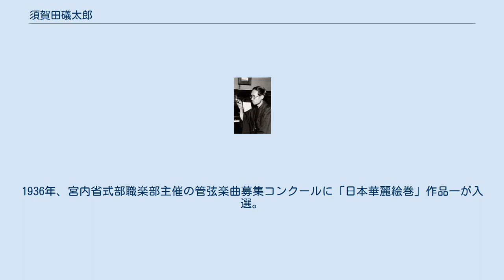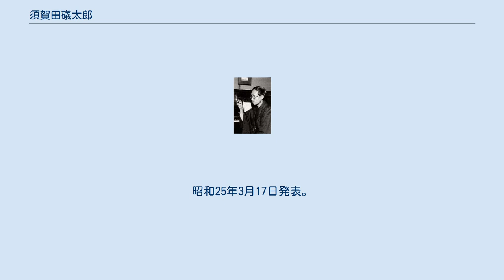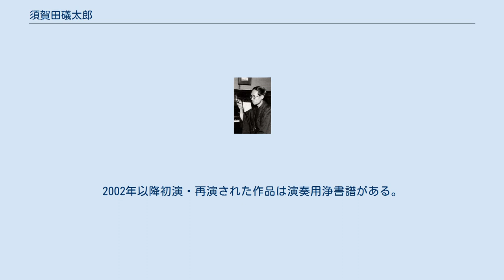須賀田礒太郎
須賀田礒太郎 須賀田 礒太郎（すがた いそたろう、1907年（明治40年）11月15日 - 1952年（昭和27年）7月5日）は日本の作曲家。
30曲に及ぶ管弦楽作品を残し、没後半世紀を経た1999年に栃木県の蔵から主要作品が発見され話題となった。
 1907年（明治40年）11月15日、横浜市中区 (現在は西区)西戸部町で、須賀田彦造・サハ夫婦の長男として生まれる。
 (兄弟は弟・喜彦、妹・美代子) 同年は小船幸次郎、平尾貴四男、松平頼則、深井史郎、大澤壽人といった作曲家たちが、相次いで誕生している。
須賀田家は明治時代に祖父が生糸の取引などで莫大な財をなし、裕福な家庭であった。
恵まれた家庭環境の中何不自由なく育った須賀田は幼少からいろいろなものに興味を持ち、特に美術と音楽に関しては非凡な才能を現わしていた。
 須賀田は美術・音楽の何れの道に進むか迷っていたが、関東学院中学に入学後、本格的に音楽を志すようになる。
彼はまずピアノを同校教師・石野博に、声楽と理論を鎬木欽作に、ヴァイオリンを山井基清に学んだ。
山井は宮内省楽部の楽士で雅楽を五線に移す作業をライフワークとしていた。
1927年（昭和2年）、須賀田は肺結核に罹患、関東学院中等部5年を中退する。
病状安定後次々と音楽界の大家たちの許を訪れ、教えを乞うた。
まず山田耕筰、信時潔両氏にドイツ・ロマン派の作曲理論の指導を仰ぐ。
翌1931年（昭和6年）からはフランス近代音楽に傾倒していた菅原明朗にも管弦楽法を学んだ。
1933年（昭和8年）、マーラー直弟子のクラウス・プリングスハイムに師事。
「越天楽」の作曲で広く海外に評価されていた近衛秀麿にも教えを受けた。
 様々な作曲技法を学んだ須賀田は、交響詩「横浜」(1928)、管弦楽曲「春のおとずれ」(1931)、交響詩「桜」(1933) などフランス印象派風の習作を経て、作曲コンクールへの応募を開始した。
1936年、宮内省式部職楽部主催の管弦楽曲募集コンクールに「日本華麗絵巻」作品一が入選。
日本放送協会主催の「祝祭典用管弦楽曲懸賞」に「祭典前奏曲」作品二が4位に入選、翌年の元旦にラジオ放送された。
また黎明作曲家同盟主催日本現代作品発表会にも「前奏曲と遁走曲」作品三が選ばれた。
1938年（昭和13年）、新交響楽団 (現NHK交響楽団) 主催第2回邦人作品コンクールに「交響的舞曲」作品四 (三管編成/演奏時間6分) が小船幸次郎「祭りの頃」、山田和男「若者のうたへる歌」、平尾貴四男「隅田川」、荻原利次「日本風舞曲」とともに入選。
2月25日、ヨーゼフ・ローゼンシュトック指揮する新交響楽団により初演された。
「交響的舞曲」は同年6月、ローマ、ワルシャワ、ヘルシンキにおいて、小船幸次郎の指揮により伊福部昭の「日本狂詩曲」等と共に演奏された。
受賞にあたって、須賀田は次のように語っている。
 自分はまだまだ後期ロマン派の技法を充分習得しているとは言えず、この作品の作曲にあたっては試行錯誤を重ねたが、現時点では最善を尽したつもりである。
真に日本の民族的な真情を芸術作品として昇華させるには、これからは後期ロマン派の手法を身につける事が不可欠であると自分は考える。
 同年、日本放送協会 (JOAK) から須賀田のもとに初の作曲依頼が舞い込んだ。
この年から始まった「国民詩曲」シリーズで、国威発揚を目指し「日本の民謡旋律を主題とすること」が条件となっていた。
当時この「国民詩曲」シリーズの作曲依頼を受ける事は一流の作曲家として認められる事を意味しており、依頼を受けたのは須賀田以外に飯田信夫、池内友次郎、太田忠、大中寅二、清瀬保二、江文也、菅原明朗、杉山長谷夫、服部正、平尾貴四男、深井史郎、松平頼則、宮原禎次、山田和男、山本直忠、大木正夫といった面々で、音楽学校歴も無く兵役検査にも合格しなかった須賀田にとっては名誉な事であった。
こうして生み出されたのが国民詩曲「東北と関東」作品五である。
1939 (昭和14) 年12月7日午後8時、ラジオ「国民詩曲の夕」の中で、金子登指揮日本交響楽団により「東北と関東」は放送初演された。
放送にあたり、須賀田は下記のような楽曲解説を寄せている。
 昭和13年12月の作。
民謡の内にある二ツの姿を書いた二部作。
此二曲は現実生活の憂鬱な感情から開放される祭の雰圍気を描出したもの...